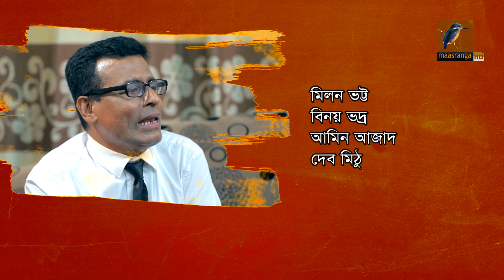বাকের খনি | Ep 335 | Mir Sabbir, Mousumi Hamid, Saju Khadem | Bangla Drama Serial | Maasranga TV